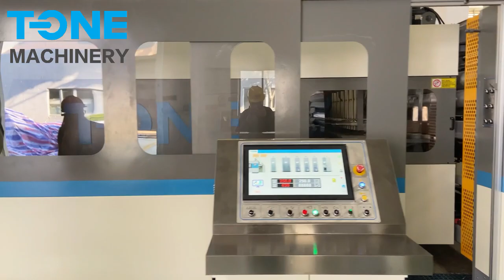T-ONE full servo flexo printing and inline folding gluer machine